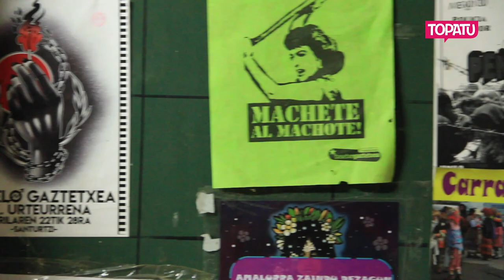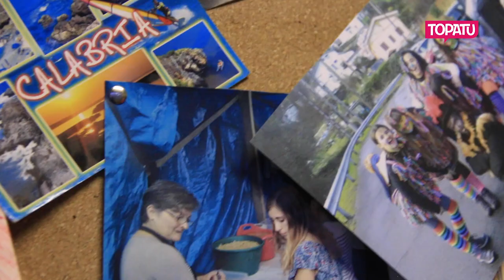"Errefuxiatuen gaia mahai gainean jarri nahi dugu"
Lesboserako janari bilketa antolatu dute Basetxe Gaztetxeak, Trapagarango errefuxiatuen aldeko taldeak eta Zaporeak proiektuak. Errefuxiatuen arazoaren inguruan hausnartu eta integraziorako bideak arakatu nahi dituzte.